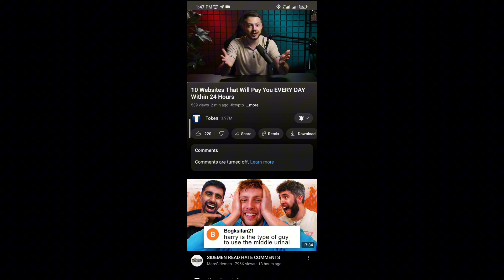10 website that will pay you Everyday Tapswap today code || Tapswap 31 July code | Tapswap new code